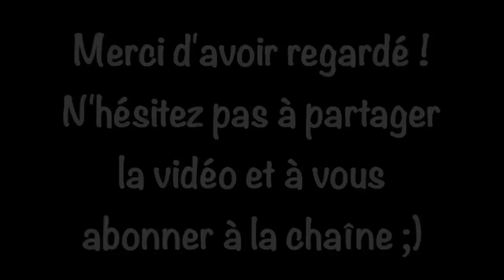Leçon 4 : Terminer un ouvrage au tricot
Coucou ! C'est une ancienne vidéo que tu es en train de regarder 🙈 Depuis, j'ai refais une vidéo, bien plus claire et de meilleure qualité (c'est quand même mieux non ?

Je m'appelle Jaenelle et j'aide les triconautes à progresser au tricot grâce à mes articles, mes vidéos et mes formations.

Ma mission est simple : T'aider à devenir un(e) triconaute du tonnerre et autonome pour pouvoir tricoter et personnaliser facilement les modèles de tes rêves.

Si le tricot t'intéresse aussi, retrouve toutes mes astuces dans la Bible du tricot